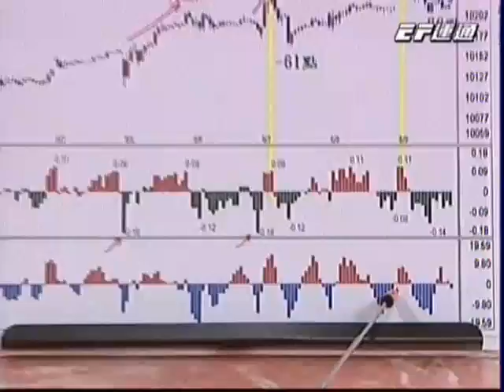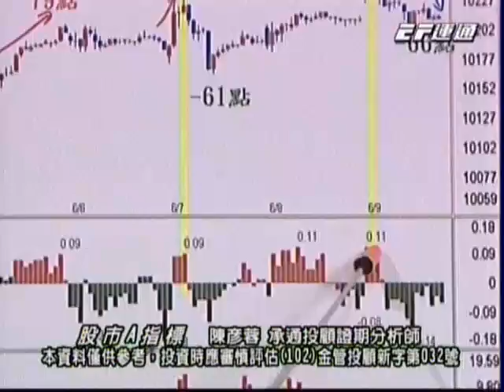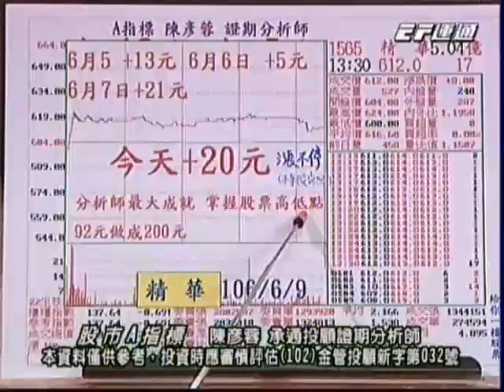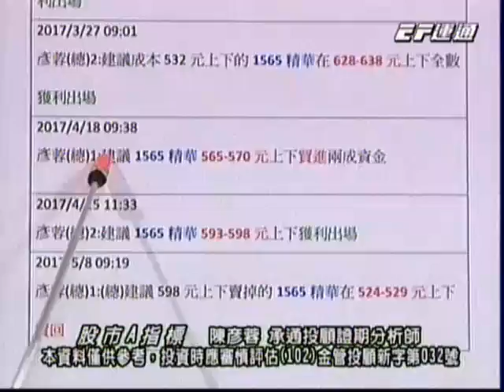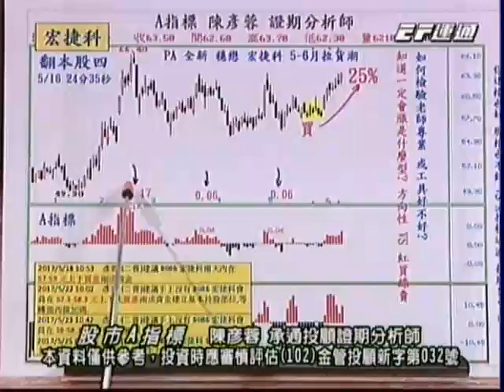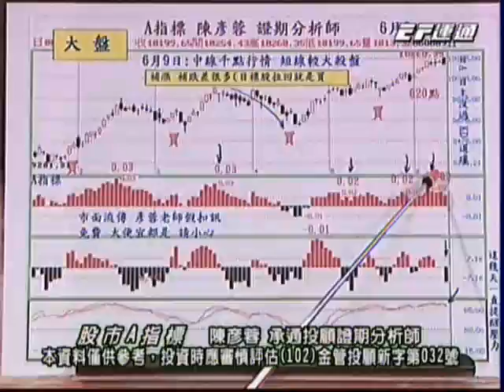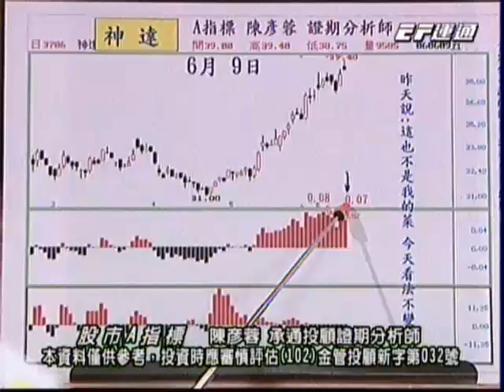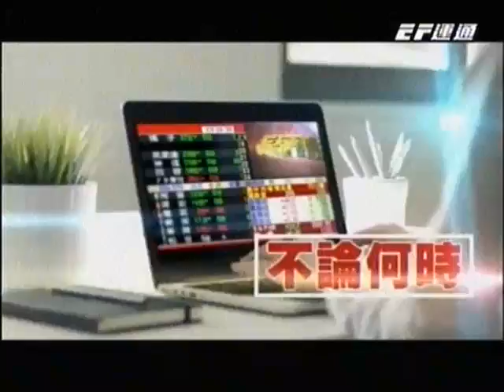20170609 1830 陳彥蓉 股市A指標